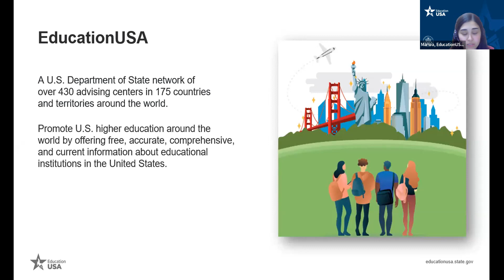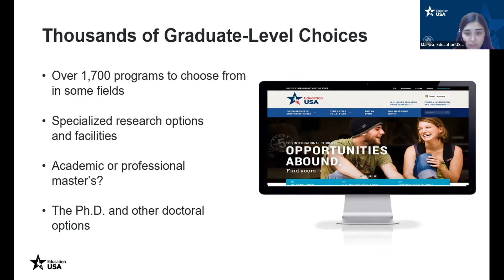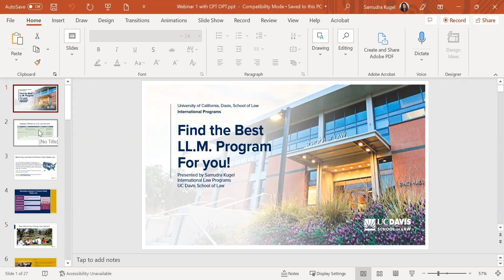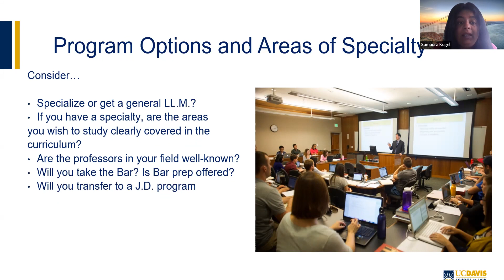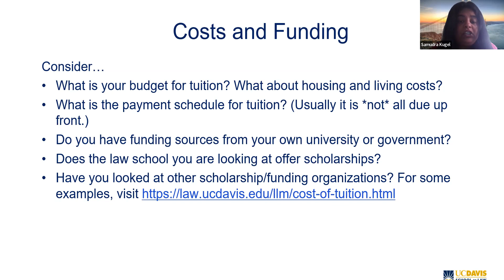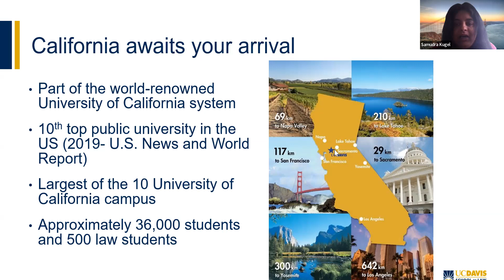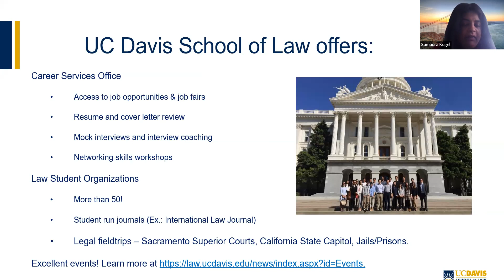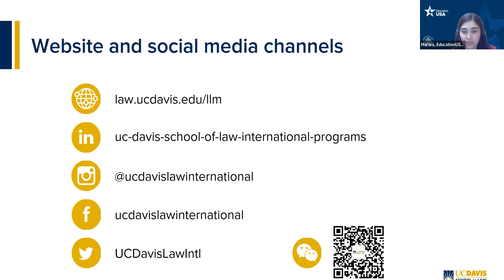LL.M programs in the United States with University of California, Davis